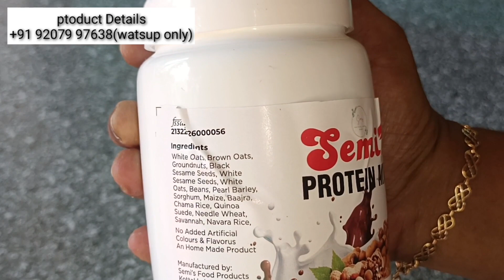weight gain milk mix protin mix natural വണ്ണവും ശരീരവും തടിക്കാൻ പാൽ ഇങ്ങനെ കുടിച്ച മതി|NO SIDEefeCT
മുഖം തുടിക്കാനും
ശരീരം വണ്ണം വെക്കാനും
രക്തകുറവിനും ഉള്ള ഈത്തപഴ ലേഹ്യം വില
 300 gm 270
Half 550
1 kg 1100

കൂടുതൽ അറിയാൻ വീഡിയോ മുഴുവനായും കാണാൻ മറക്കല്ലേ👉🏽😊😊

Weight loss
Weight gain tips
Weight gain chart
Ottamoolikal
Shareera vedanakk
Mukham niram vekkan
Neer pokaan
Eethapazham kazhichal